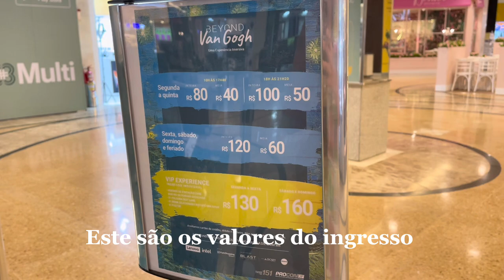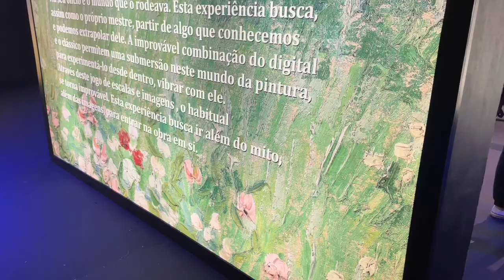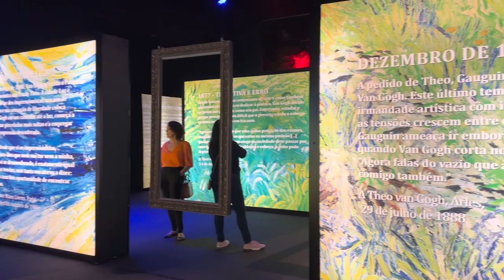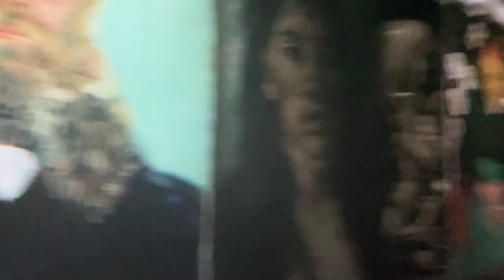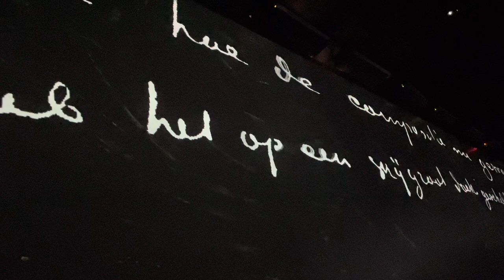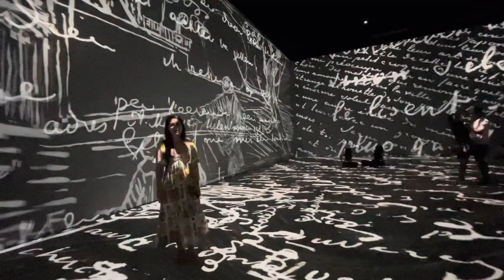Um dia em Brasília e a Exposição Alive Van Gogh | Portuguese version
Tudo bem com vocês? Hoje fomos para Brasília para conferir a exposição de arte Beyond Van Gogh, sempre fui apaixonada por arte, e essa exposição esta incrível, nela eles descrevem um pouco sobre a vida desse renomado artista, e mostra seus trabalhos. Recomendo muito o passeio, e de quebra uma ida ao Pontão do lago sul para curtir o pôr do sol e andar de barco!
E vocês já tinham ido a uma galeria ou exposição de arte? Deixem aqui nos comentários!

Equiments I recommend:
Notebook Gamer Geforce
GoPro hero 11
Camera Sony Alpha
Iphone 12
Drone Dji
Xiaomi Note 10
Jbl Bluetooth
External HD Seagate
Sym Card